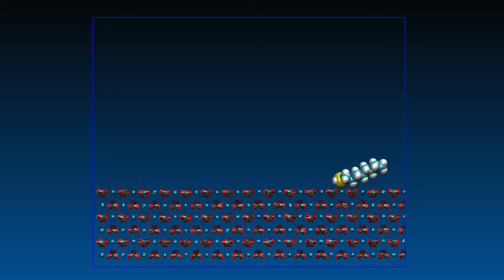Polar oil molecule interaction with calcite (104)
100 ps NVT molecular dynamics simulation of a polar oil molecule, octanthiol, on calcite (104) surface by GROMACS and VMD. Trajectory file "polar oil on calcite - trajectory" can be downloaded